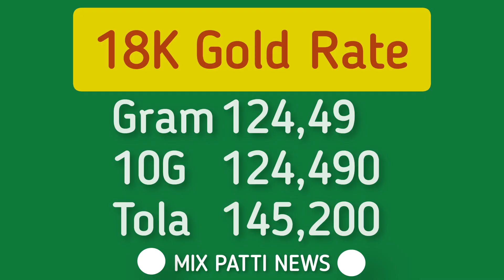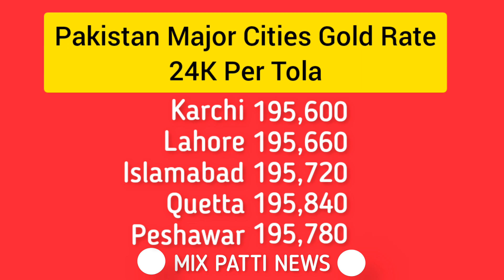27 Feb Gold price | Gold Rate Today | today gold rate in pakistan 2023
27 Feb Gold price | Gold Rate Today | today gold rate in pakistan 2023 | Gold Rate Today In Pakistan News | mix pati | mix patti

gold rate
gold price
gold rates,gold price pakistan
gold price in pakistan today 1 tola
gold today rate